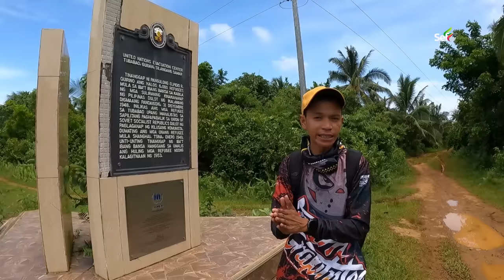6,000 RUSSIANS EVACUATED TO THIS ISLAND in the PHILIPPINES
4 minutes off the coast of Guiuan, Philippines, This small island was used by the International Refugee Organization in 1949 and 1953 to provide a temporary refuge for 6,000 Russian refugees escaping from China.

Source: Wikipedia